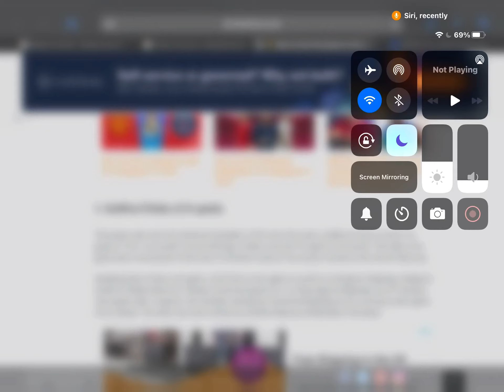I don’t believe it